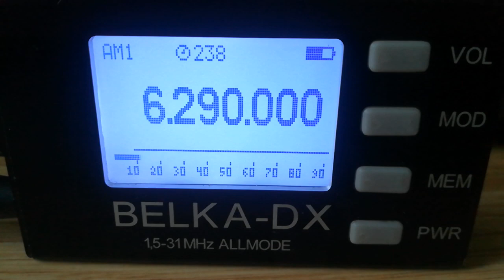Radio Deltracks (Netherlands), 6290, 2023.06.10, 03.57 UTC